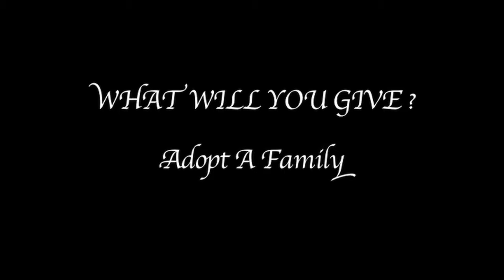Adopt A Family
Edited by Dylan Sachs